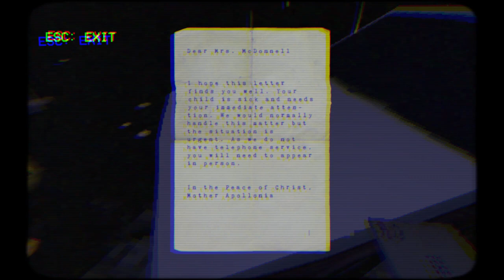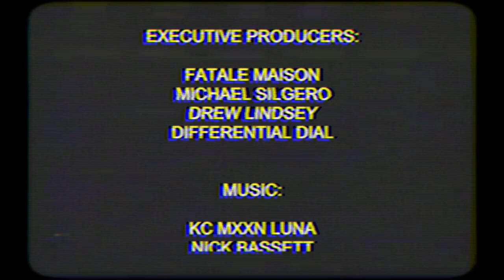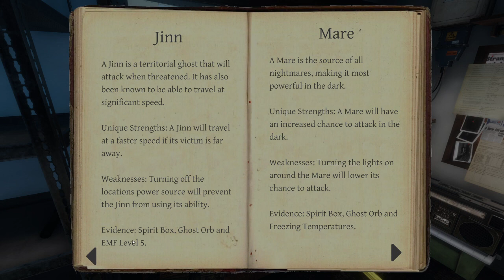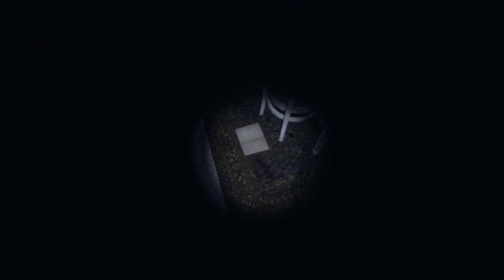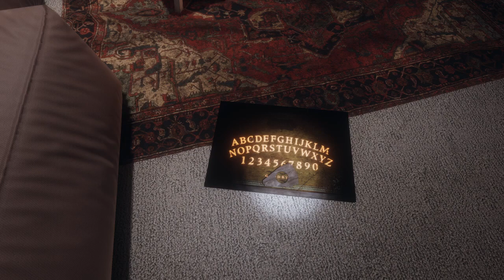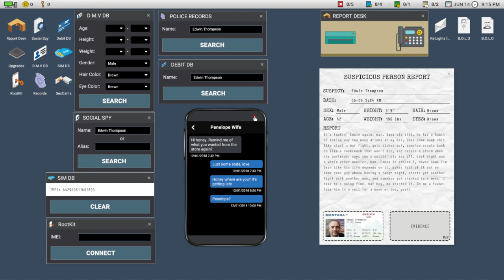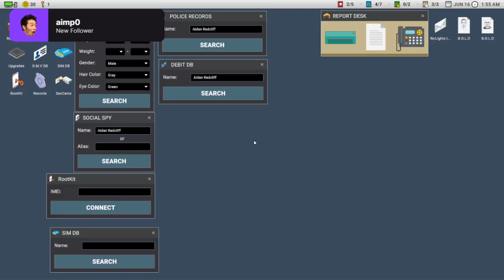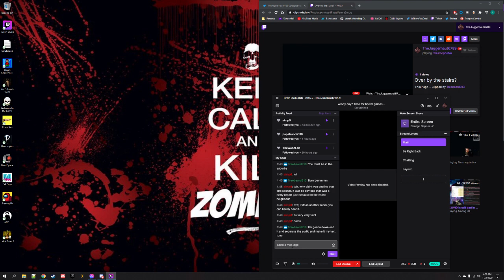Windy Day Live Stream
Why rake the leaves when there are so many horror games to play!? I started off with a Puppet Combo classic, Nun Massacre, then go after some more ghosts in Phasmophobia, and finally finish up with another attempt at dodging Tanner and the Kidnapper in Scrutinized!